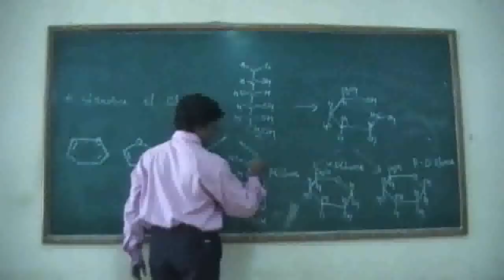CHRIST COLLEGE RAJKOT SAFAR VIDEO SONG